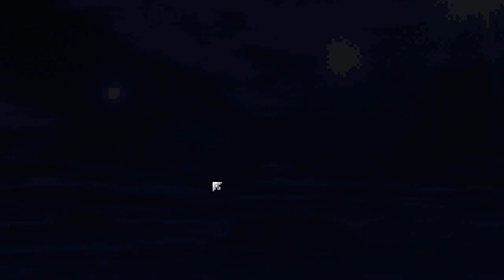Let's Play Demoncrawl: Acclimate | Episode 31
Our journey through Hard Mode continues!